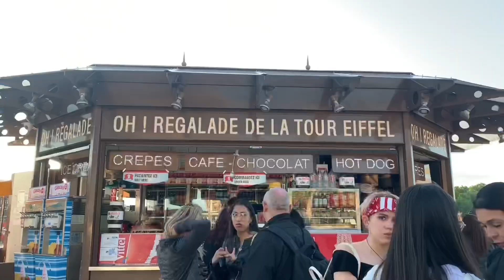First day in Paris :) June 6, 2019